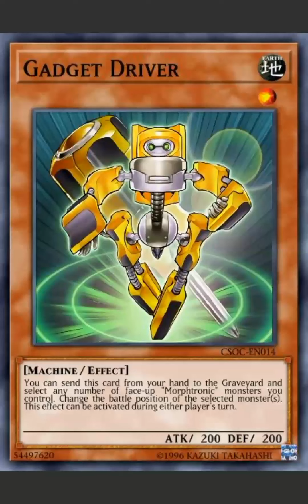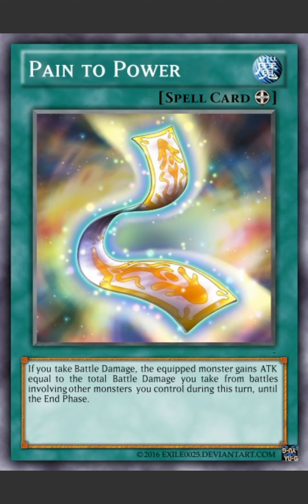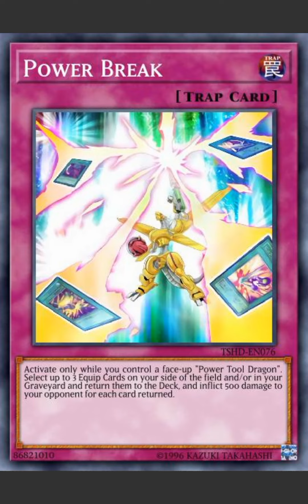Leo DECK LIST